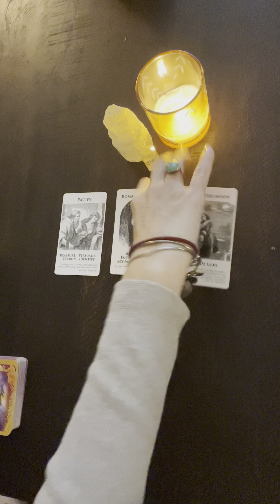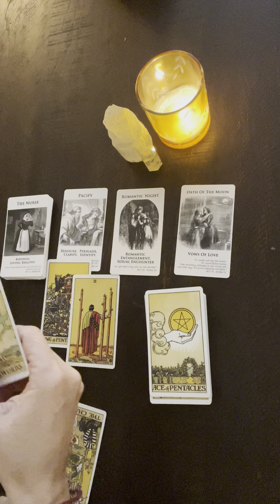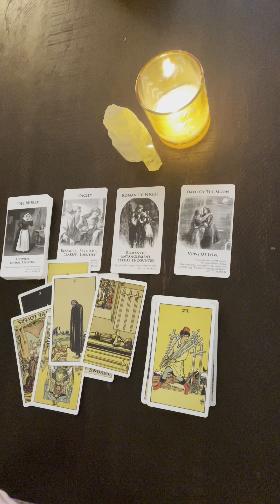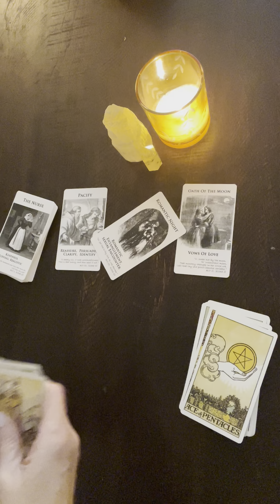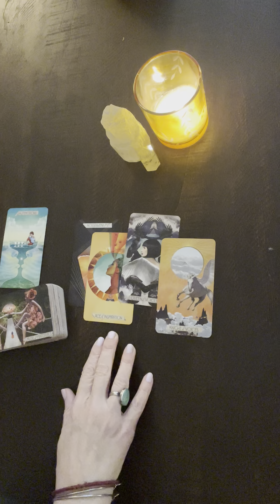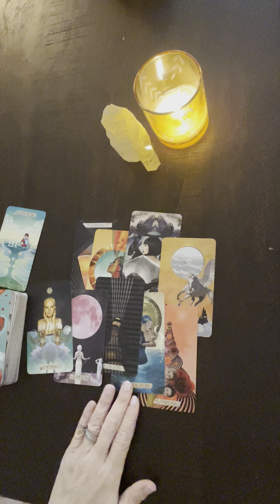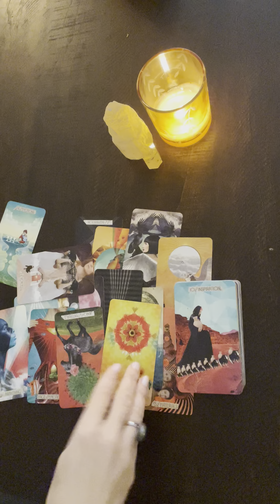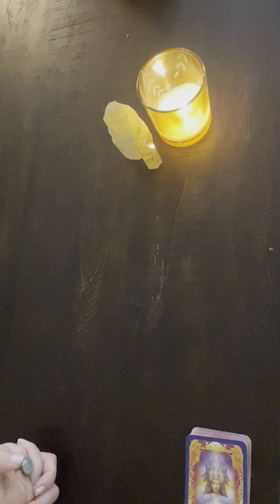Pisces💖💖 deep feelings and new beginnings💖💖